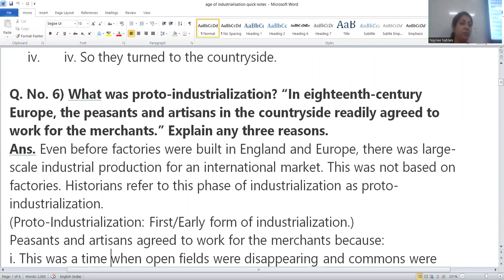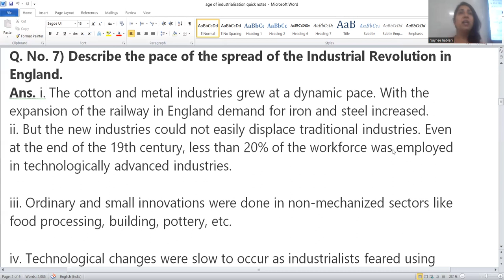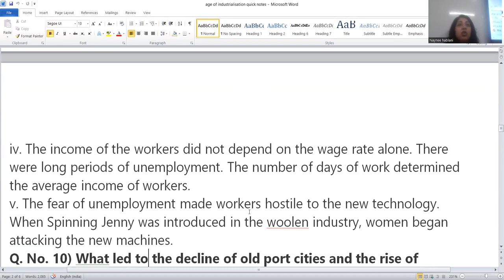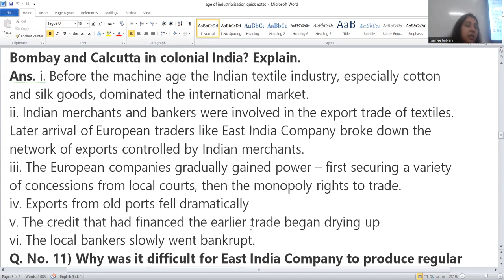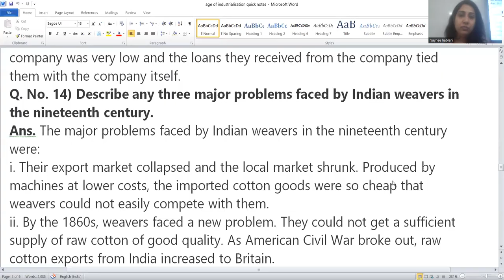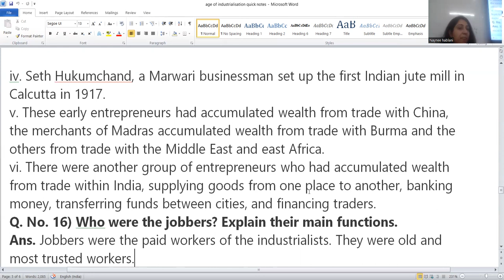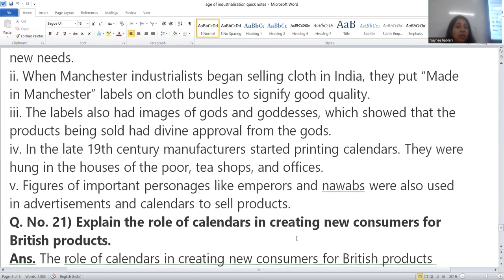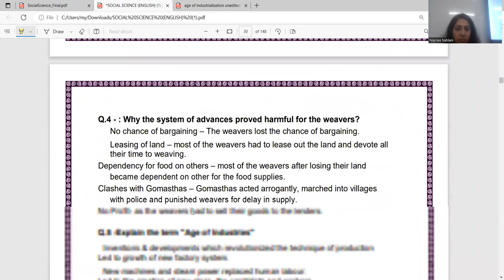Age of Industrialisation Class 10th History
CBSE Class 10th History Age Of Industrialisation|Quick revision of topic|History Revision|